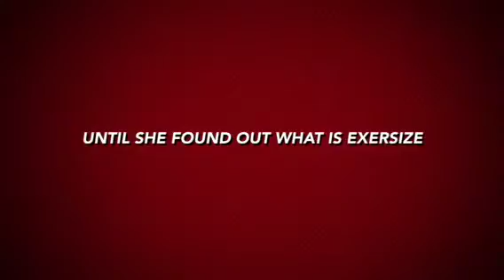Super lara and nasser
Dhsbsvbs